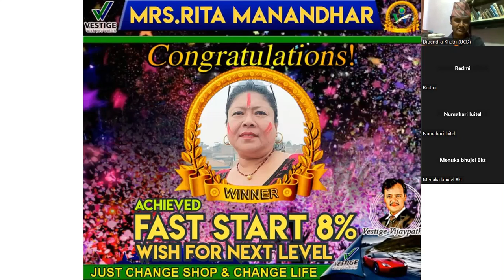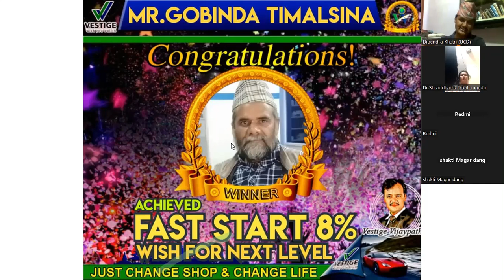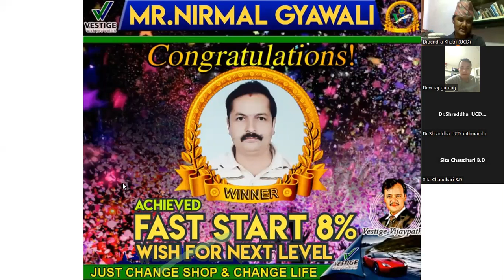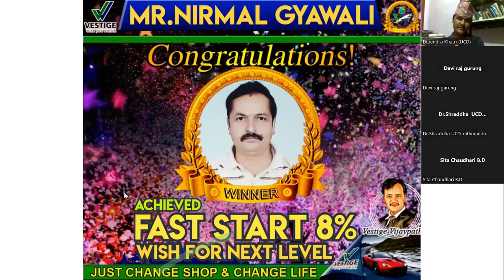Fast Start 8% Achiever II Healthy Living Nepal II Direct Selling business Nepal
saudi arabia
UAE Dubai
Thiland
India
Ghana Africa
Bangladesh
philipens